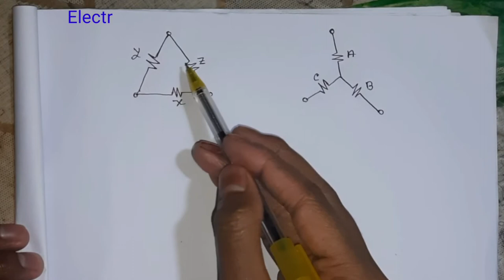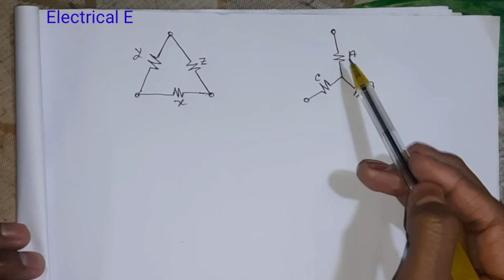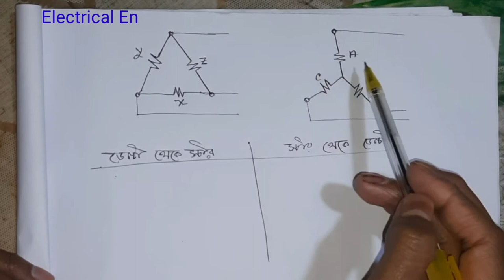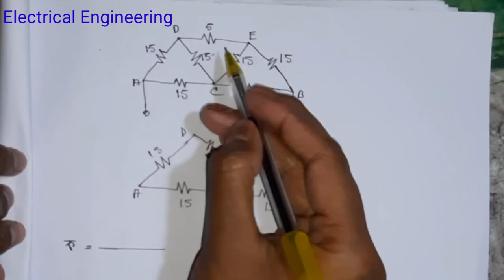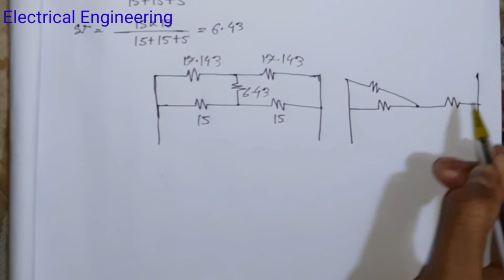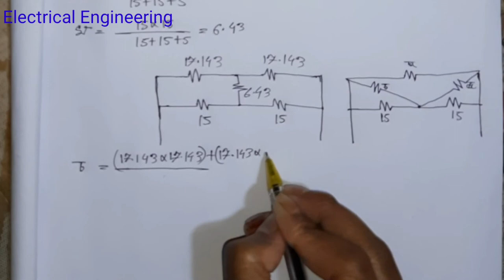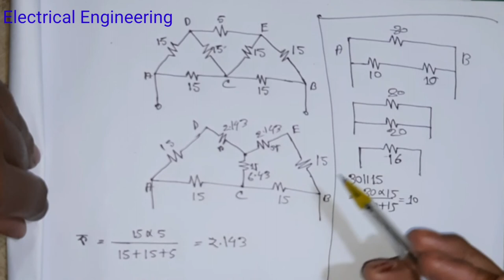স্টার/ডেল্টা রূপান্তর Star/Delta conversion